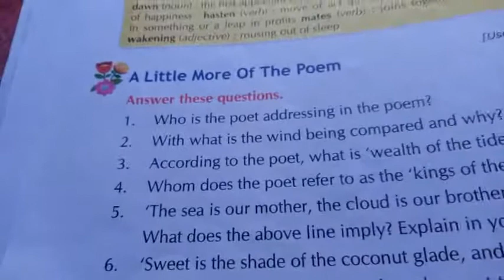Pankaj Jha English class 8.ch. 4. Questions and answers.